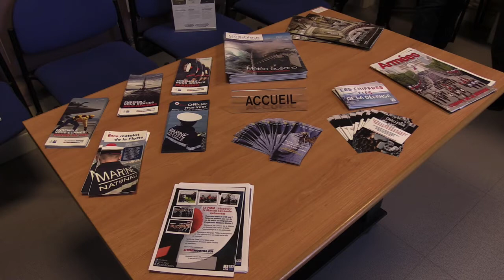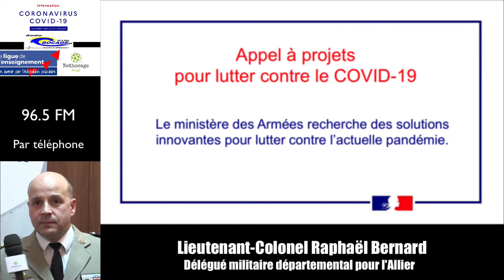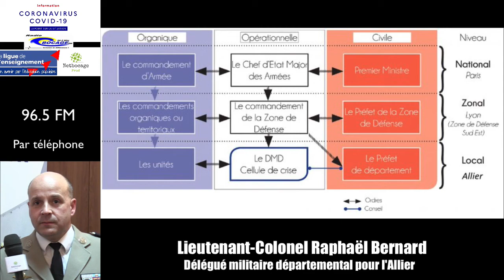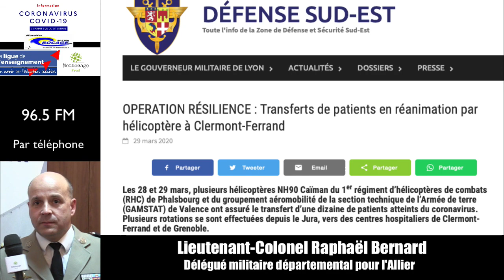Lieutenant-colonel Raphaël Bernard DMD 03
Reportage 🎤 : Le lieutenant-colonel Raphaël Bernard délégué militaire 🇫🇷 pour le Département de l’Allier (DMD) fait le point sur l'action du Ministère des Armées avec l'opération Résilience pour lutter contre l'épidémie du COVID19 😷, et notamment dans notre Région Auvergne-Rhône-Alpes et zone de Défense Sud-est.
Tags : Préfet de l'Allier Florence Parly Chef d’état-major des armées Armée française - Opérations militaires Armée de Terre Marine Nationale Armée de l'air
Reportage de RadioBocage 🎙️📻 96.5 FM de la Ligue de l'enseignement Allier et Netbocage Production 🎥📺.